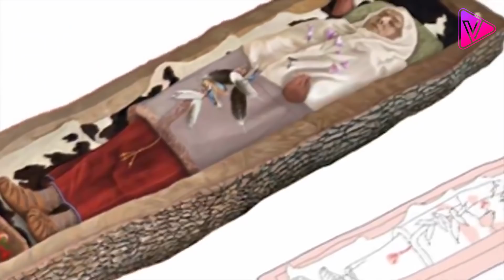إكتشافات غريبة و مذهلة لم تسمع عنها من قبل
إكتشافات غريبة لم تسمع عنها من قبل , كل يوم يكتشف العلماء  الباحثين شيئا
جديدا , و على الرغم من التطور التكنولوجى الذى وصلنا اليه و الاقمار الصناعية
الى انه حتى الان لم نعرف كل شئ و اشياء كثيرا ما بحثنا عنها و لم نجدها و كل
يوم نكتشف العديد من الظواهر الطبيعية الغريبة , و الاثار العجيبة التى قمنا
بتفسيرها و الاخر لم اعطينا بعض التفسيرات التكهنية , فى هذا الفيديو سوف
نستعرض معكم عددا من الاكتشافات الغريبة و معها بعض التفسيرات المنطقية .